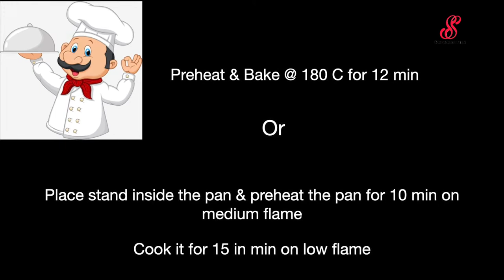Cookies|How to make Cookies at home|No Butter|No Egg|Simple